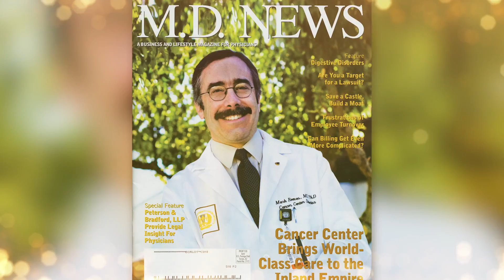2014 Honored Alumnus: Dr. Mark E. Reeves ’92